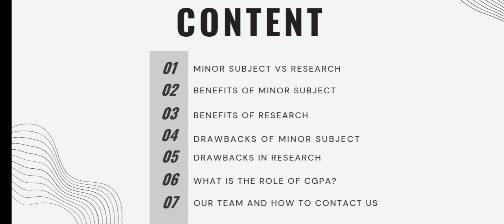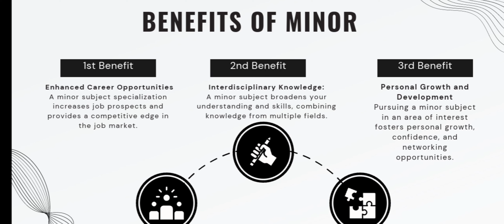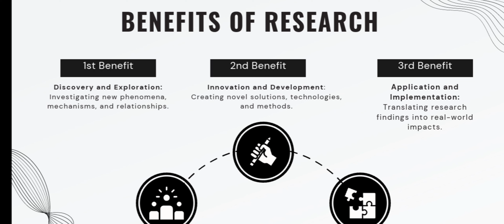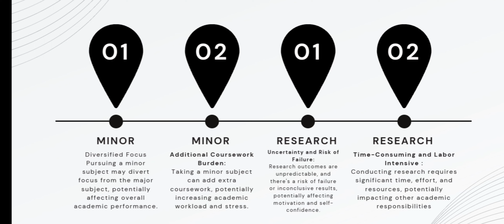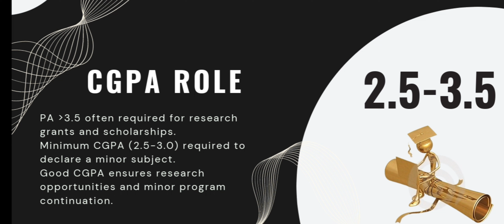How to Choose a Career Path: Minor Subject or Research?" Expert Advice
Are you struggling to decide between pursuing a minor subject or focusing on research? In this video, we provide expert advice to help you make an informed choice about your career path. We’ll discuss the benefits of each option, key factors to consider, and practical tips for aligning your decision with your long-term goals.

Topics Covered in This Video:

What is a Minor Subject? Pros and Cons

What is Research? Benefits and Challenges

How to Align Your Choice with Career Goals

Factors to Consider When Making Your Decision

Expert Opinions and Success Stories

Practical Tips for Assessing Your Interests